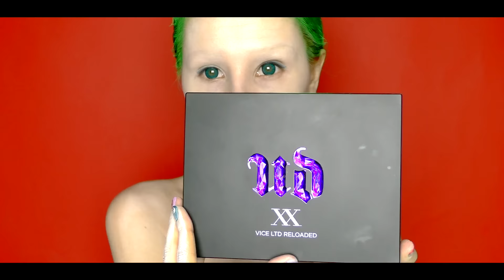Joker SUICIDE SQUAD ♤ (make up tutorial) DC Comics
Привет всем! (◕ ‿ ◕) /
Я Анастасия Шпагина, многие просто называют меня Ана.
Меня прозвали живой аниме куклой после моего первого видео-учебника под названием "Цветочная фея", где я показала мой ежедневный макияж для моей работы, прогулки и т.д.

Мой интерес перерос в хобби,а из хобби в работу.
На моем канале вы можете увидеть видео уроки на своих кумиров: звезд, певцов, актеров, аниме героев, фэнтези героев и мультяшечных персонажей.
Но и так же помимо этого я люблю работать с гримом, множество видео уроков можно увидеть на моем канале: перевоплощения, макияж трансформации в Меган Фокс, Ким Кардашян, а так же известных блогеров таких, как : Ивангай,  Катя Клэп  и другие